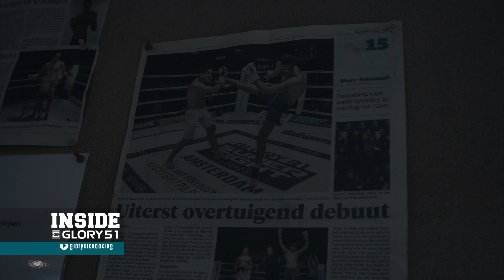Inside GLORY 51 Rotterdam Fight Week: Part 2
In part 2, we follow Hesdy Gerges, Eyevan Danenberg, and Cedric Doumbé as they wrap up their final training sessions during fight week.